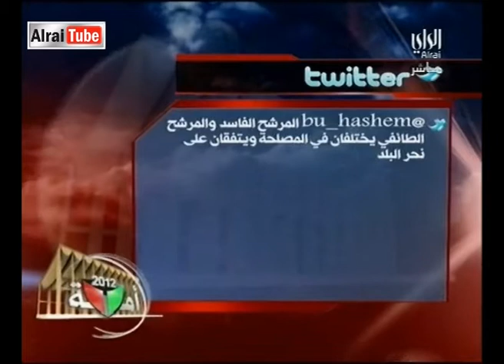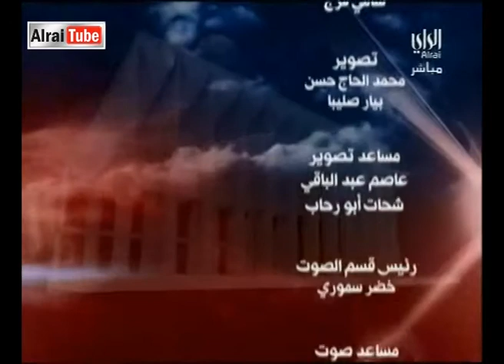برنامج أمة 2012 : حلقة يوم 2011-12-26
يستضيف برنامج أمة ٢٠١٢ الساعة المرشحان عن الدائرة الثالثة سيد فاخر القلاف وحمد التويجري تقديم: عبدالله بوفتين